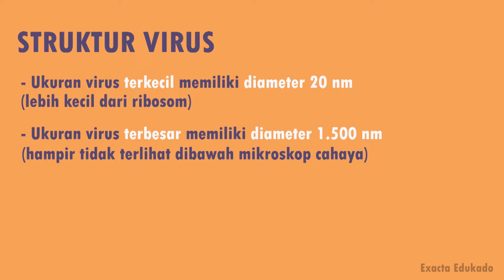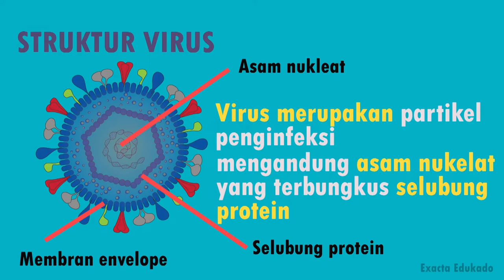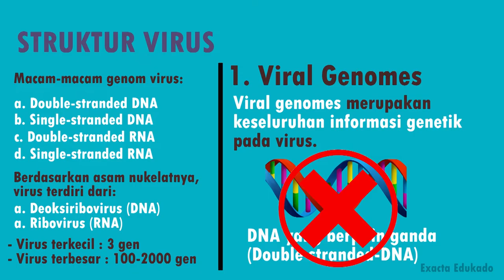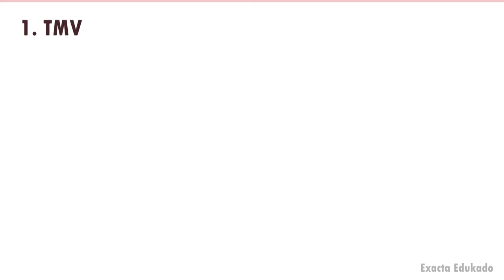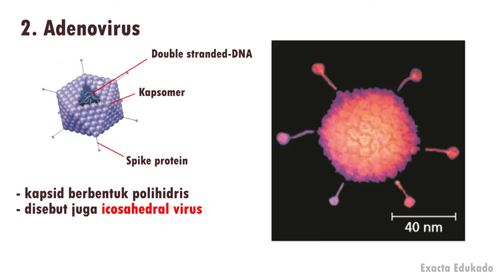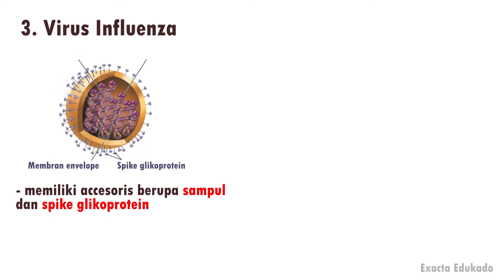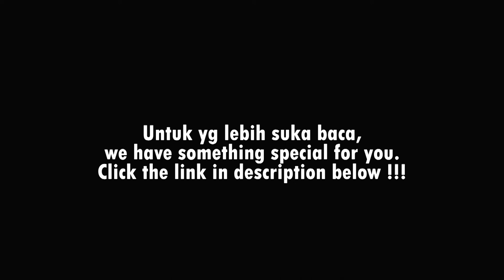STRUKTUR VIRUS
Materi ini dipelajari di kelas X. untuk temen-temen yang memiliki gaya belajar secara visual (membaca),  materi ini tersedia di link berikut ini :
Bagi temen-temen yang menginginkan ebook campbelll atau raven jilid terbaru versi bahasa inggris, silahkan dm di akun instagram @atiyahy_